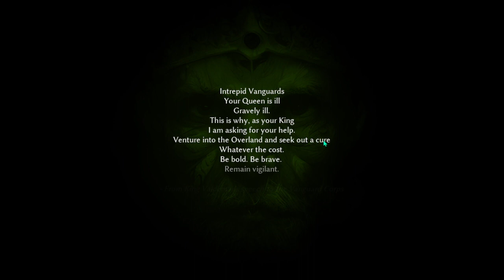welcome to the small lands co-op/solo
vibes from grounded